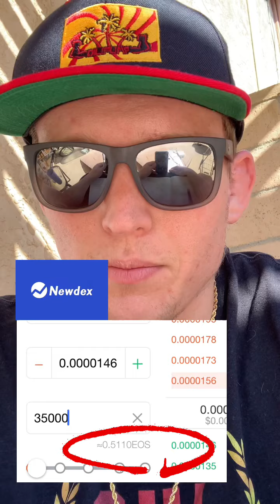Bangladeshi Flower Challenge! Winner of video contest coming soon!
A brief look at the activity on the Challengeeos application in the past 24 hours
Anyone who wants a Challenge sent to them gets in touch with @willspatrick and he can hook it up! ⬇️

Download Challengeeos App here:)
For Android Users: